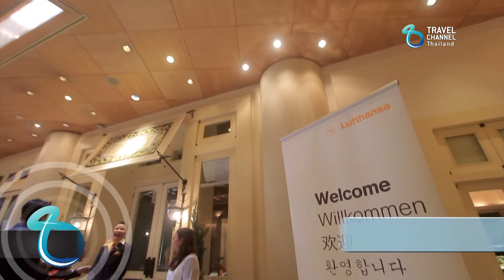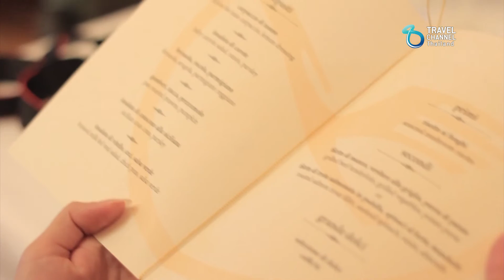Travel Report : เปิดตัว Star Chef คนล่าสุดของสายการบิน Lufthansa Airlines